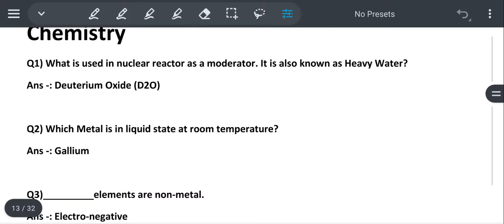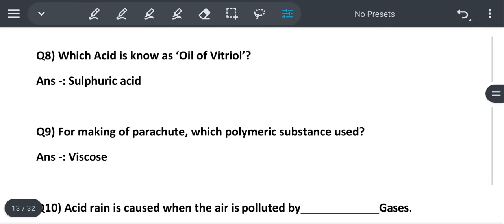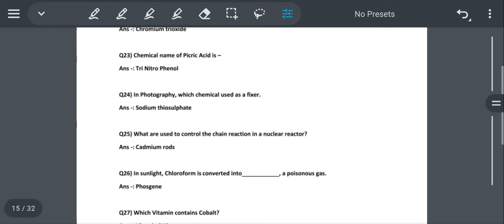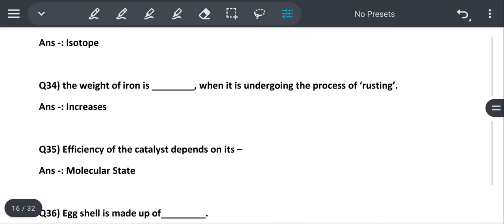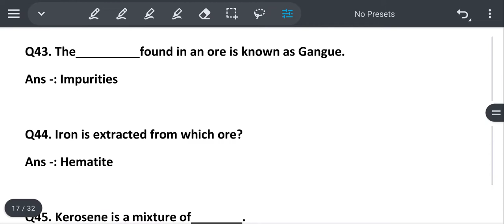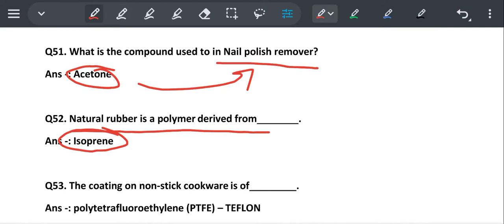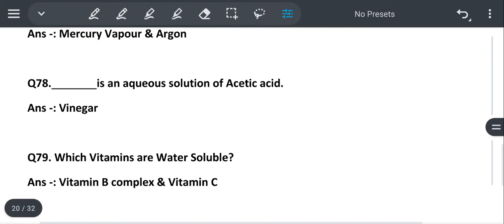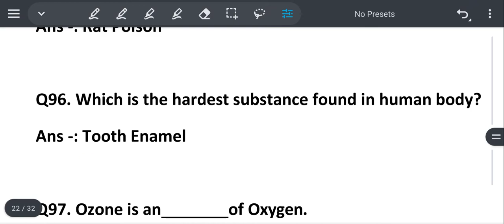Science (Chemistry) Important 100 Q/A For All Exams